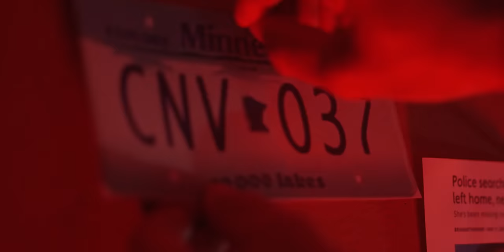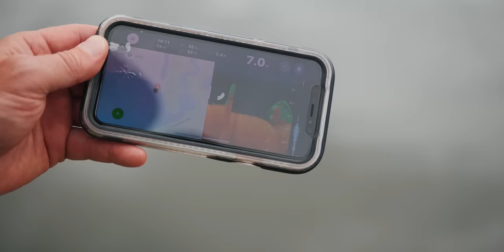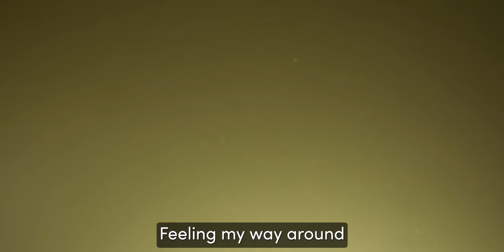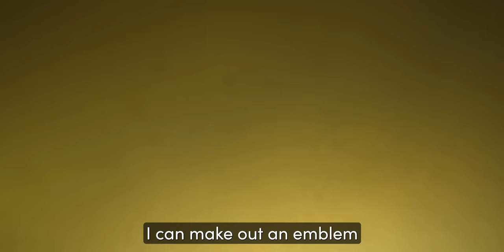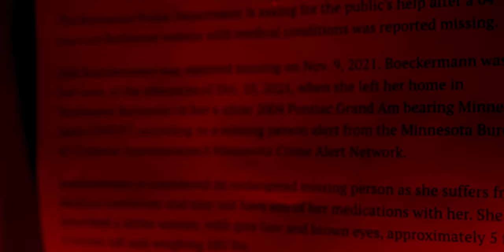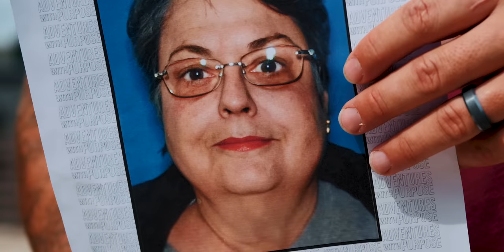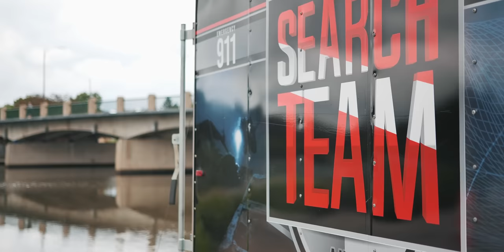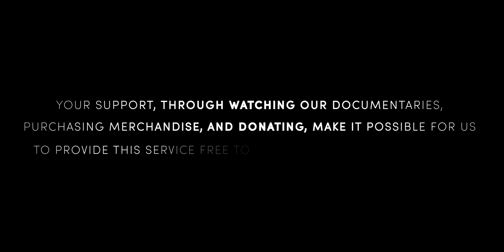THE SEARCH CONTINUES: Jodi Boeckermann's Missing Person Case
Missing: 64-year-old Jodi Boeckermann from Rochester, Minnesota. It's been a month since she was last seen, and authorities are growing increasingly concerned for her safety. Join us as we follow the clues, including her 2004 silver Pontiac Grand Am, license plate Charlie November Victor 037. With the help of local authorities, we'll scour the ponds in the area in search of any sign of Jodi. Can the discovery of a car in the pond lead us to her whereabouts? Watch now to find out.

Keep yourself and your loved ones safe on the road with our 2-in-1 window breaker & seat belt cutter accessory kit.

This video series documents AWP’s detailed search efforts over the course of 2 days using advanced sonar technology to scan and identify targets of interest related to Jodi's disappearance.

As with all searches, this episode brings emphasis to AWP’s 5-Mile Search Strategy:

CASE NOTES
Boeckermann is described as 5-foot-6 with grey hair and brown eyes.
Last seen around 2:45 PM, Oct 15, 2021
Silver 2004 Pontiac Grand Am with Minnesota license plate CNV037